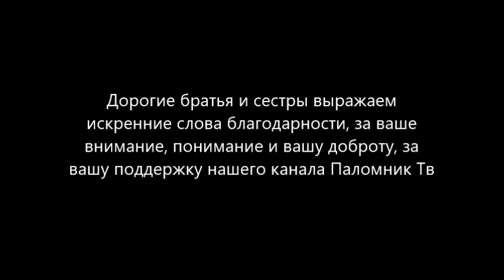На Благовещение Пресвятой Богородицы- Слова и проповеди святителя Феофана Затворника.Любовью назидая